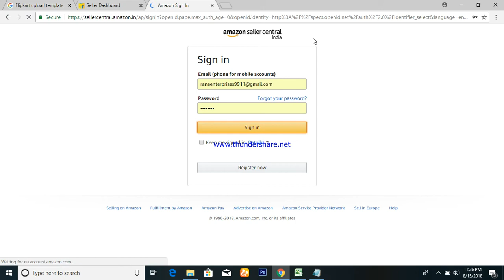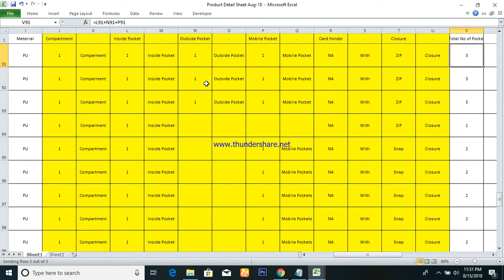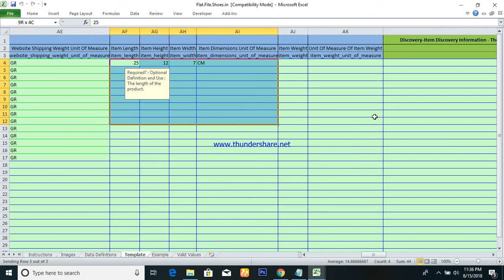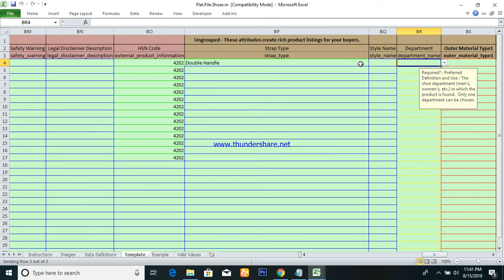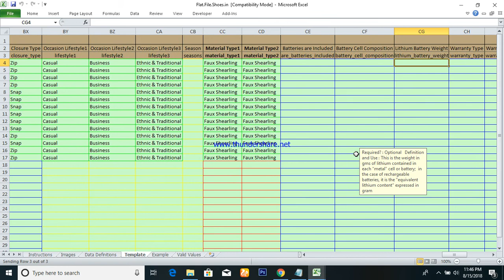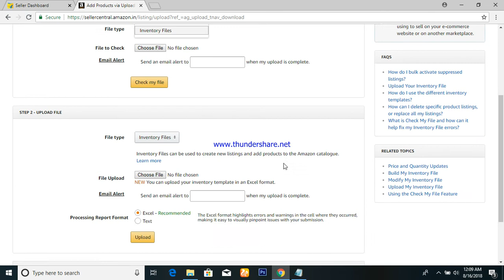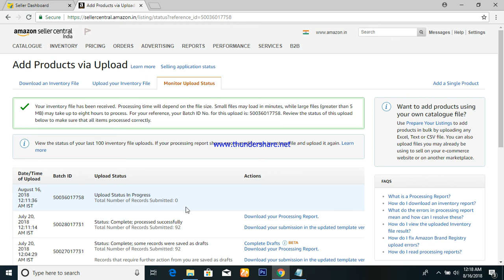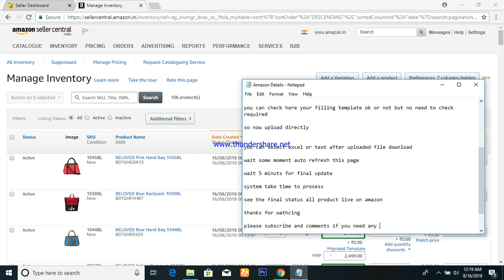How to Create and Upload a Flat File for Amazon Sellers live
How to fill Amazon product Flat file and upload live

First login amazon sellercentral panel

Now start template filling

if you are working FBA mode then fill these details other wise not

if drop down not working the copy and paste special

now ready to upload flat file on amazon sellercentral

file save as text tab delimited

you can check here your filling template ok or not but no need to check required

so now upload directly

you can select excel or text after uploaded file download

wait some moment auto refresh this page

wait 5 minuts for final update

system take time to prosess

see the final status all product live on amazon